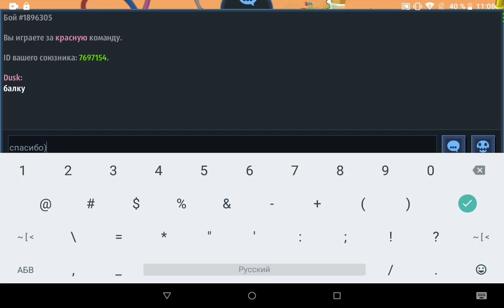Армагеддон:Два Пылающих Зомби[Wormix mobile]